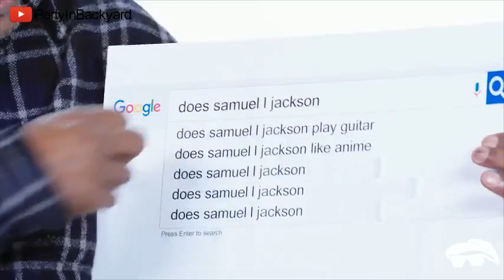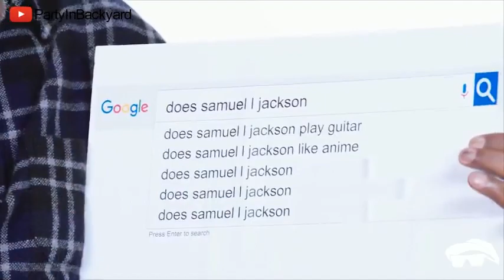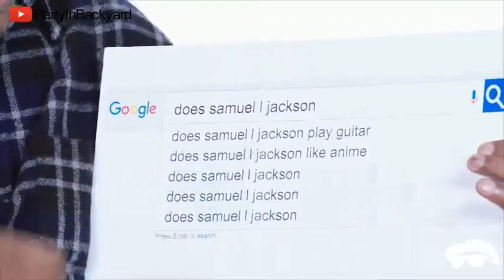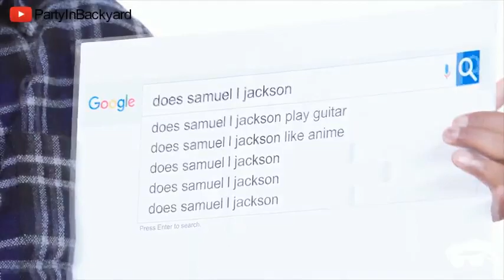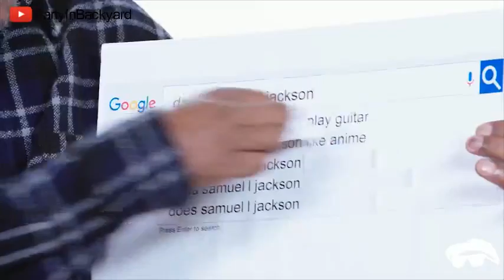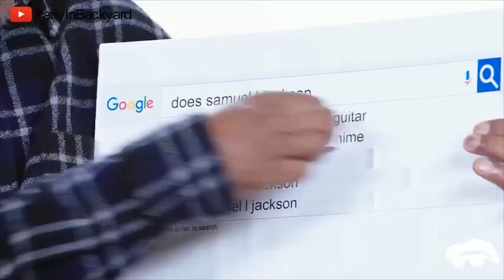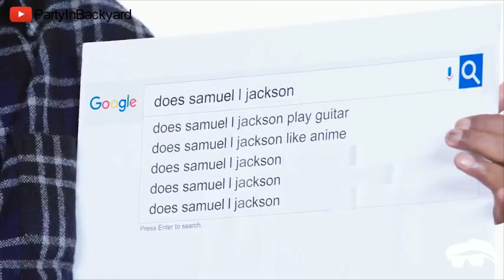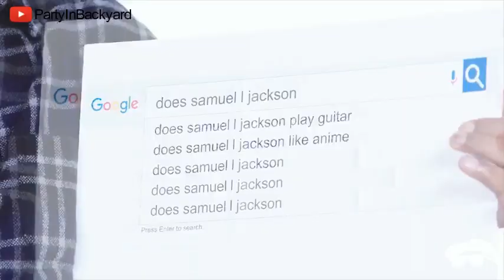【1 Hour】 Does Samuel L Jackson Like Anime? (Remix by Party In Backyard)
Does Samuel L Jackson Like Anime? (Remix by Party In Backyard)
Does Samuel L Jackson Like Anime 1 hour
1 hour Does Samuel L Jackson Like Anime
PartyInBackyard Samuel L Jackson 1 hour
1 hour PartyInBackyard Samuel L Jackson
Does Samuel L Jackson Like Anime? (Remix by Party In Backyard) 1 hour